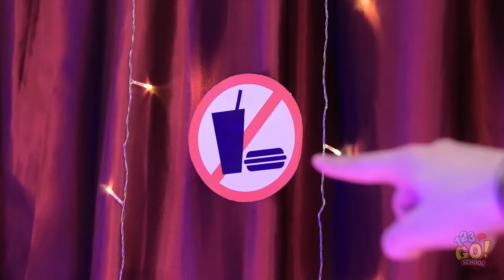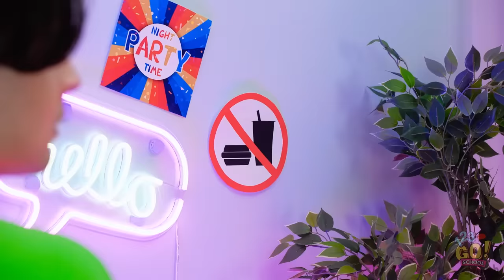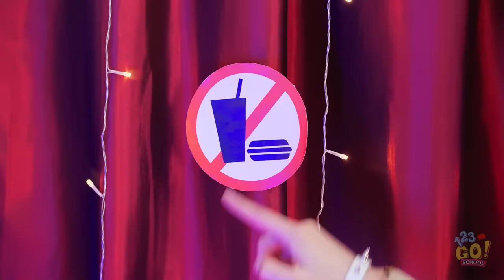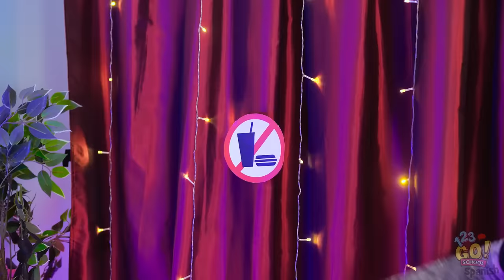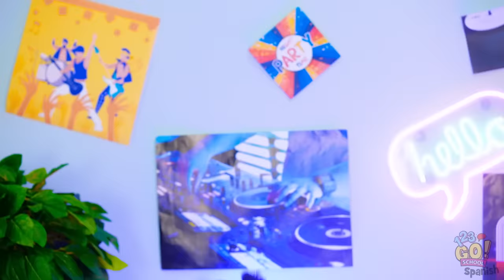COLAR DULCES EN UN CLUB #2 | ¡Extrañas formas de colar comida! Bocadillos secretos de 123 GO! SCHOOL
Oye, hermano. Alto ahí. Necesitas un escaneo.
¡Sabes las reglas! ¡No se permiten alimentos ni bebidas!
Y ahora es el momento de un pequeño refrigerio.

¿Cómo colarías comida a escondidas en un club?